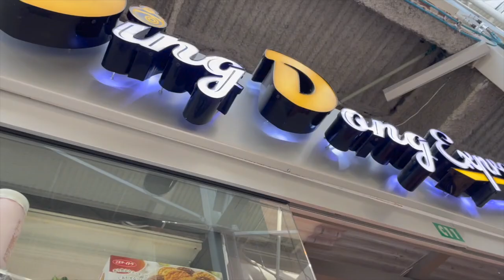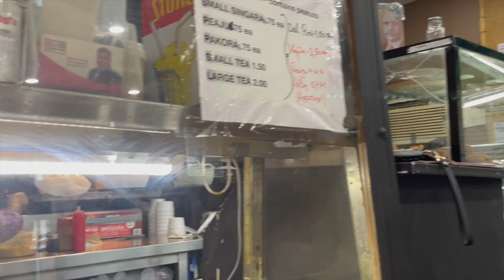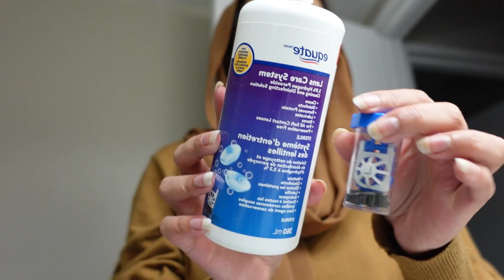LAST MINUTE WEDDING PAMPER | DESHI FOOD| LASER HAIR REMOVAL VLOG 18 ♡